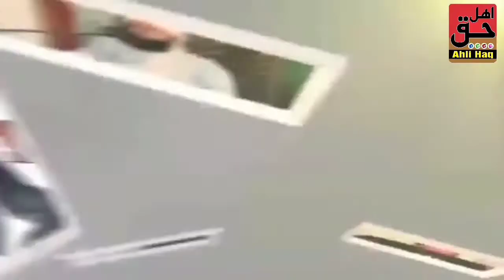Peer zubair Jan Shb Khatmi Bukhari Sharif 2021 Haji Shb Turangzai Dastarbandi |پیر زبیر جان صاحب ختم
___________________________________________________________/SocialMediaAccounts\___________